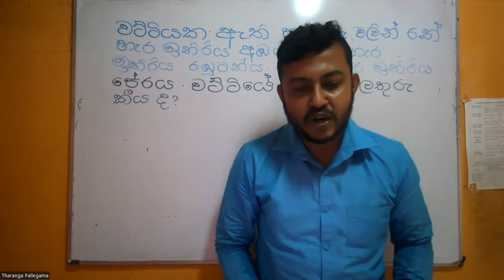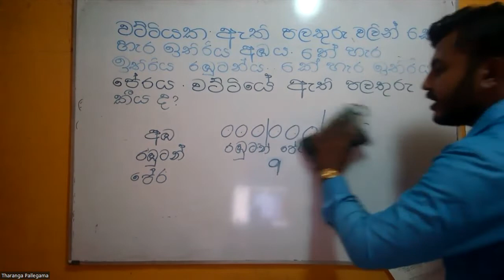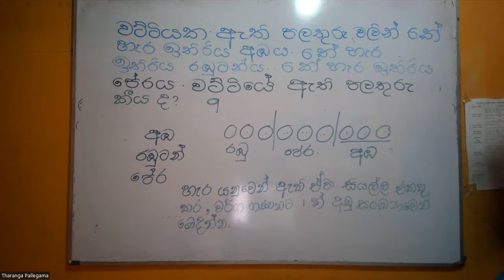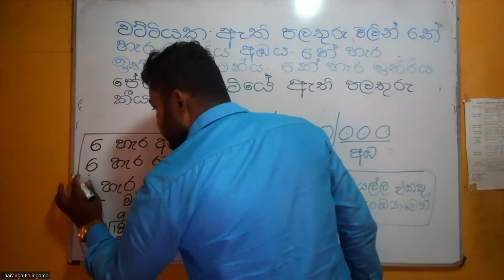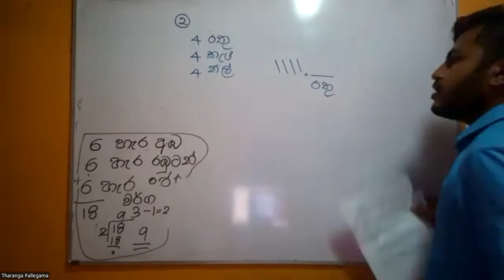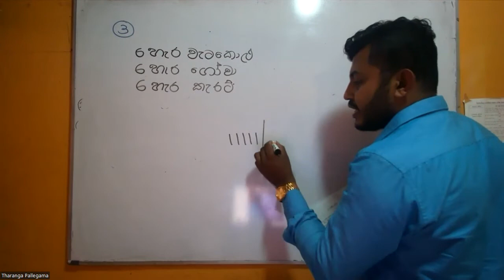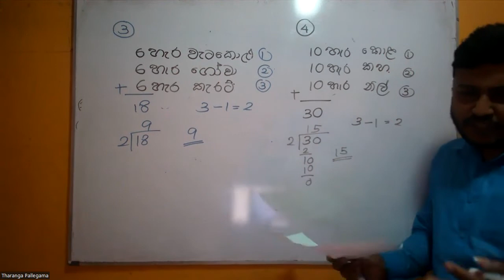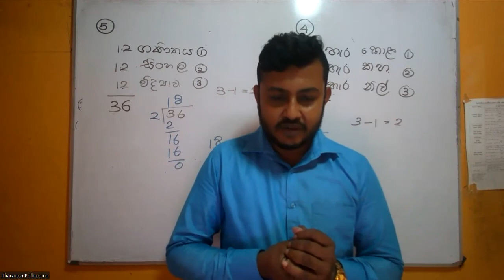නොමිලේ පැවැත්වෙන ගණිත ගැටලු පන්තිය 2022/5/8